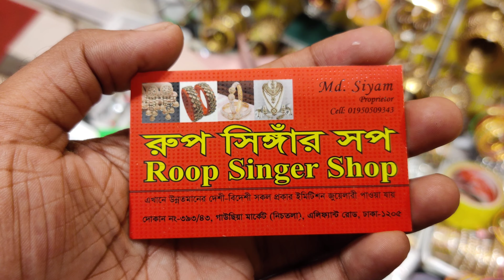Ajk dokan khola hoyeche odr korte parben, odr 01950509343 imo whatsup number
Roop singer shop
Dhaka gausiya market
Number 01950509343